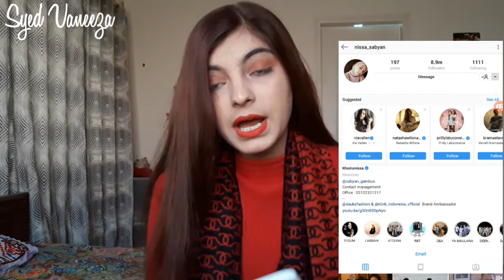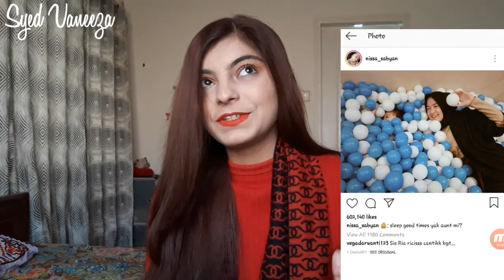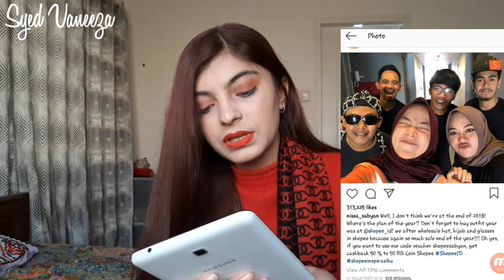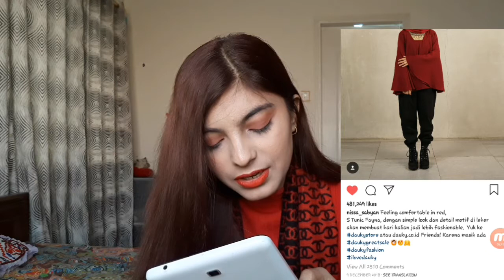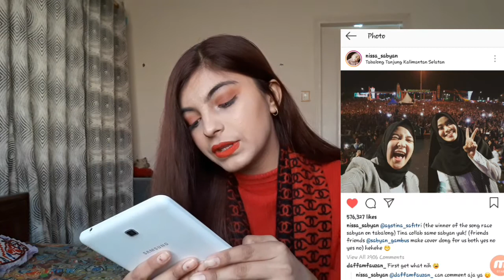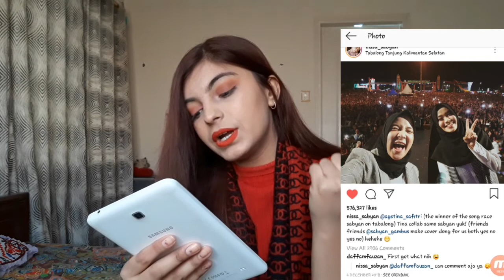Pakistani reacts on nissa sabyan profile || syed vaneeza reaction